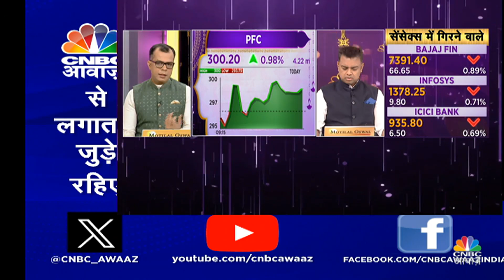Anuj Singhal On PSU Stocks: इन दो Stocks में क्यों Profit ना बुक करने की दे रहें है सलाह?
Anuj Singhal क्यों दे रहें है इन दो PSU Stocks में Profit Book करने की सलाह. जानें क्या Long Term में ये Stocks देंगे अच्छी कमाई का मौका? देखें वीडियो.